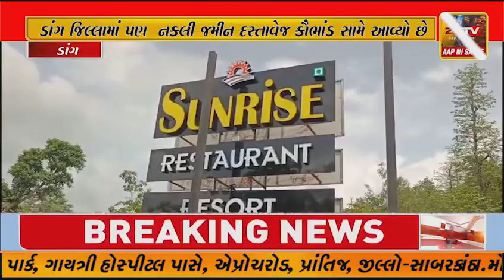ડાંગ જિલ્લામાં નકલી જમીન દસ્તાવેજ કૌભાંડ આવ્યો સામે